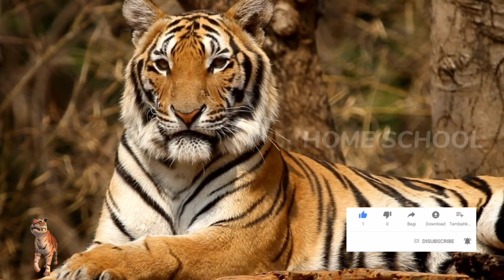Sound of a tiger roar and various types of species of tigers and lions from various countries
🐅🦁 Welcome to the ultimate showdown of the big cats! In this riveting YouTube video, we bring you the enthralling clash of the majestic Tigers and Lions from various species and diverse countries. Get ready to immerse yourself in the primal world of these magnificent predators as they unleash their impressive roars and calls, showcasing their dominance and power.

🌍 Journey with us across continents, from the dense jungles of India to the vast savannas of Africa, as we compile a compilation of awe-inspiring vocalizations from different Tiger and Lion species. Witness the contrasting roars that echo through the wilderness, revealing unique characteristics and adaptations that make each big cat distinct in its own right.

🐯🦁 In this video, you'll experience spine-chilling roars of Bengal Tigers, showcasing their territorial nature and strength. Marvel at the deep and thunderous calls of Siberian Tigers, reflecting their resilience in the harsh climates they inhabit. Listen to the haunting roars of African Lions, the kings of the savanna, resonating across the plains, establishing their authority over their pride.

🎧 Our team of wildlife experts and audio enthusiasts has worked tirelessly to capture these incredible sounds, ensuring an immersive and authentic experience for every viewer. You'll feel like you're standing right beside these majestic beasts as they assert their dominance and communicate with fellow members of their species.

📚 Beyond the captivating sounds, we'll also explore the behavioral differences between Tigers and Lions, shedding light on their social structures, hunting techniques, and unique adaptations. Learn about their ecological roles and the challenges they face in the wild, as well as the conservation efforts being made to protect these endangered species.

🎥 Join us on this educational and thrilling adventure into the world of the wild cats. Whether you're a nature enthusiast, an animal lover, or simply curious about these extraordinary creatures, this video promises to leave you in awe of the power and beauty of Tigers and Lions.

🌟 Get ready for an unforgettable audiovisual experience of "Sounds of Tigers vs. Lions: Roaring Battle of Species from Around the World!" Let's embark on this wild journey together! 🌟